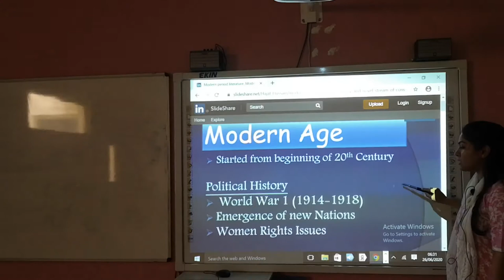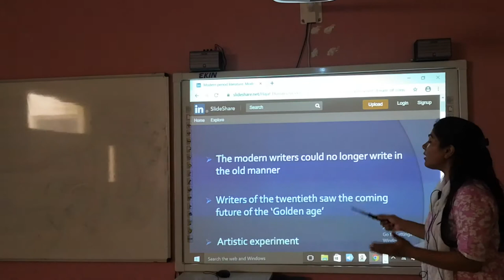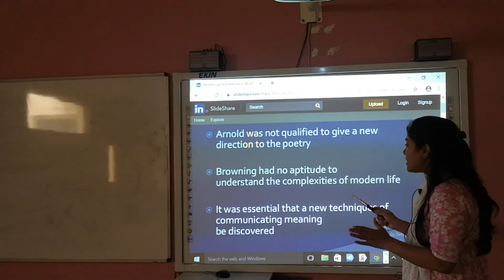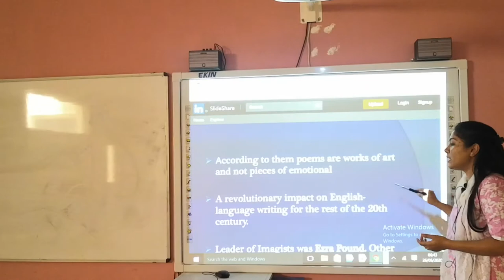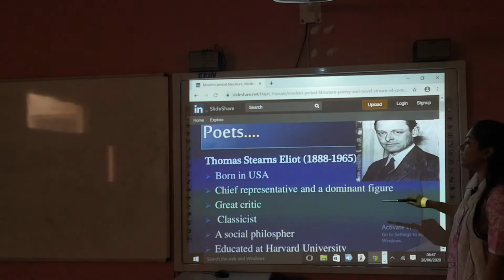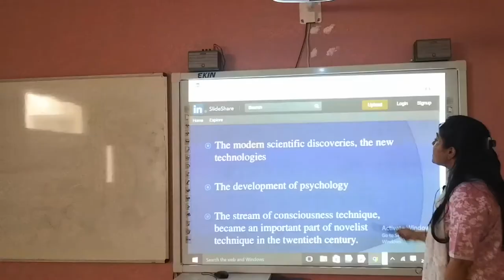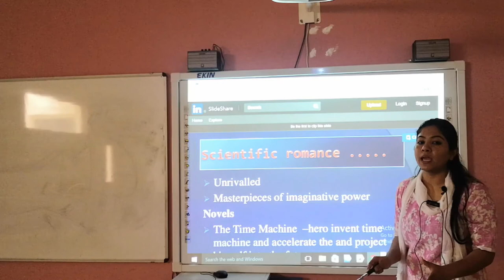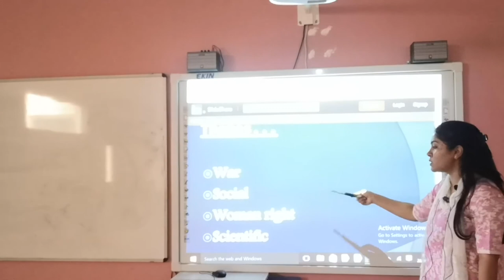Modern Age By Pooja Sharma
Qualification: MSc. MPhil, Ph.D Chemistry
Experience: Teaching and Research-16 Years
Course: Science, Arts and Commerce